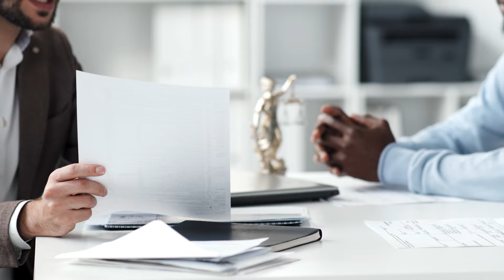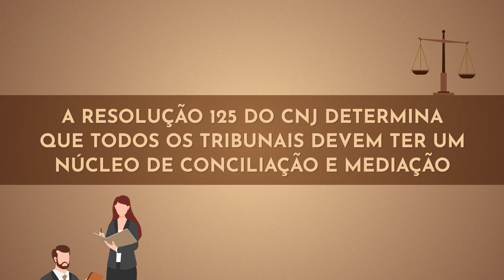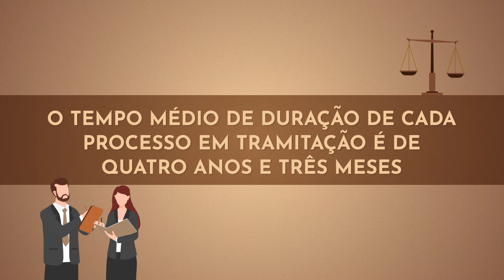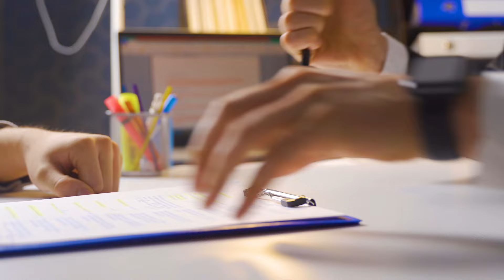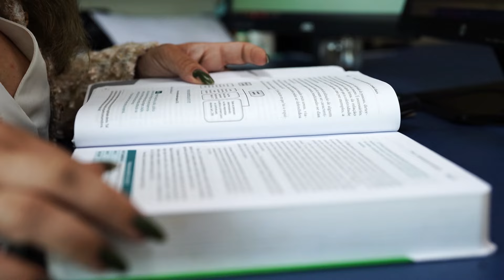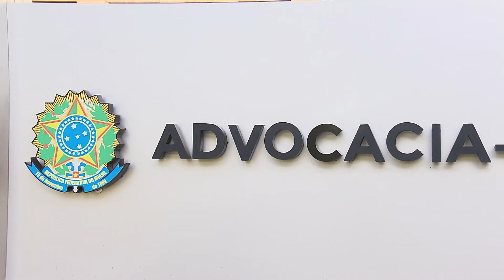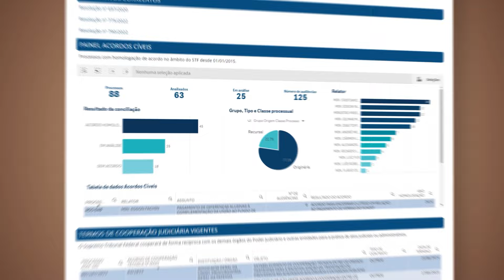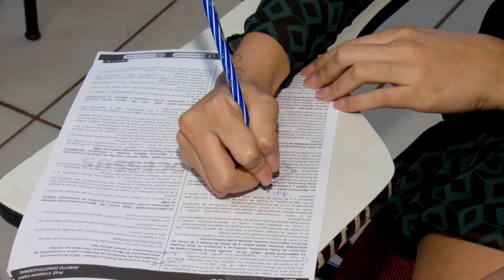🎥 Documentário - Advogado do Futuro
O que se espera de um advogado?

Todos os dias, milhares de brasileiros recorrem ao Poder Judiciário para solucionar conflitos. Quase 84 milhões de processos tramitam nos tribunais de todo o país. Só em 2023, mais 35 milhões de novos casos chegaram ao Judiciário. A média de duração de cada processo em tramitação é de quatro anos e três meses. Um acordo pode diminuir e muito esse tempo.

Para acelerar o processo e diminuir a demanda, que não para de crescer, se investe em soluções alternativas de conflitos, como a mediação, a conciliação e a arbitragem. Mas, para isso, os profissionais precisam estar preparados para oferecer aos clientes a solução que for mais viável, o que vale tanto para o setor público quanto para o particular. O documentário "Advogado do Futuro" mostra como a área jurídica tem atuado nesse sentido e quais as habilidades necessárias aos profissionais frente a essa realidade.